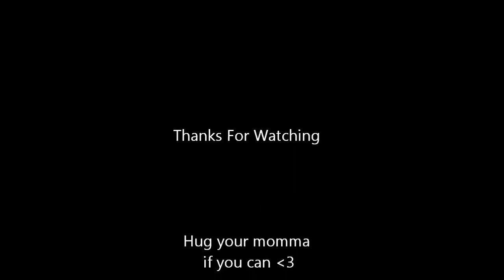VEDA 4 - Put On a Happy Face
I grew up with the women around me singing goofy songs on a daily basis.  I thought everybodies family did that.  Scarlet will think that too!  :)